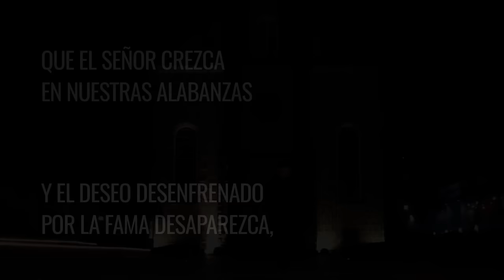CRECE - Leandro Borges FEAT. Vanilda Bordieri (Espanhol)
Ficha Técnica:

Direção:
Jeff Dutra & Hortência Dutra

Produtora:
SOUL Produtora

Local de gravação:
Gramado - RS

Album: Llegó El Tiempo
Leandro Borges (FEAT -Vanilda Bordieri)